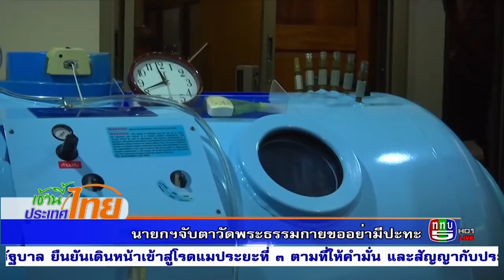นายก สั่งบังคับใช้กฎหมาย ย้ำขออย่ามีการปะทะ ด้านรมว.ยุติธรรมเชื่อ พระธัมมชโยไม่ได้อยู่ในวัดแล้ว